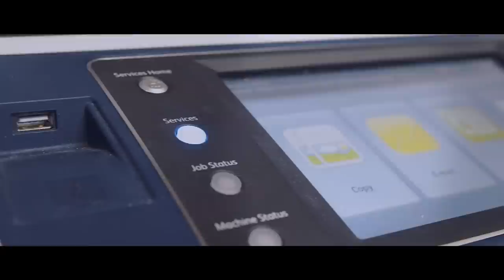Gregory Stakks - Cubicle (Exclusive By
Directed By :: @FilmsByKV